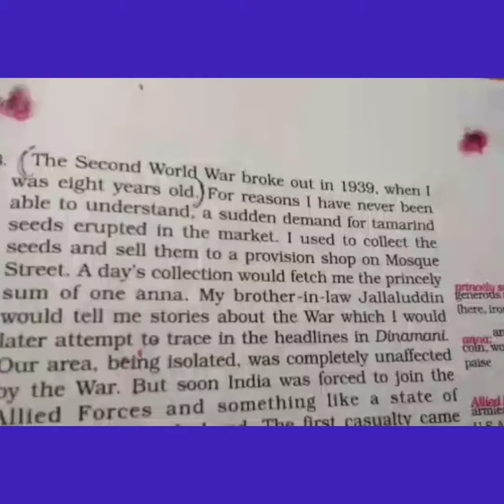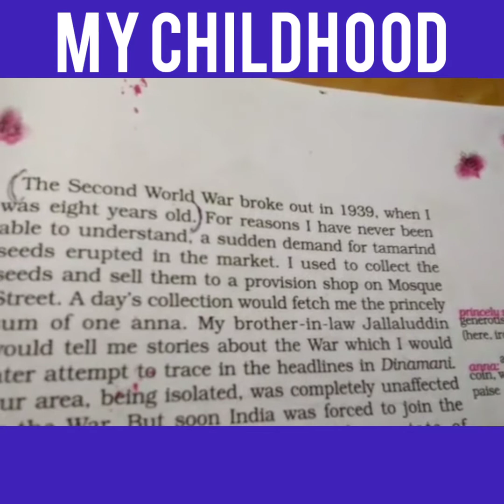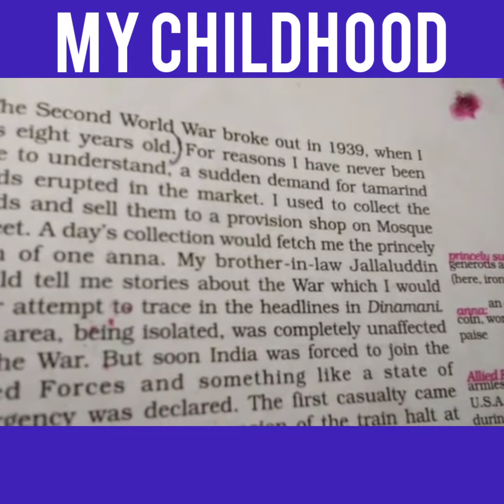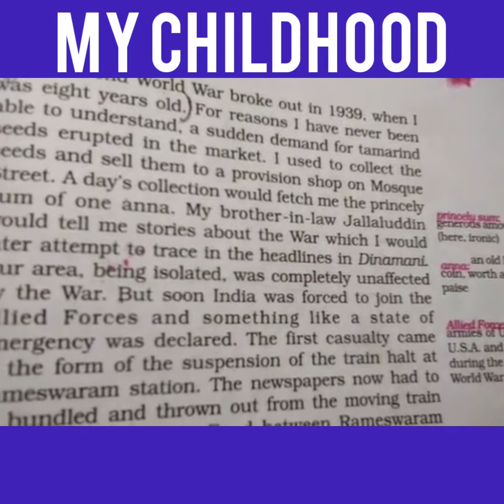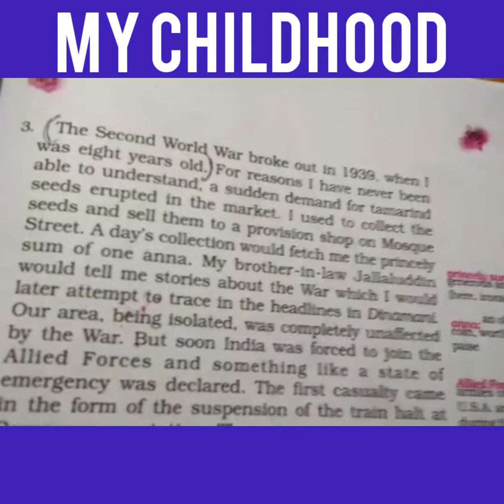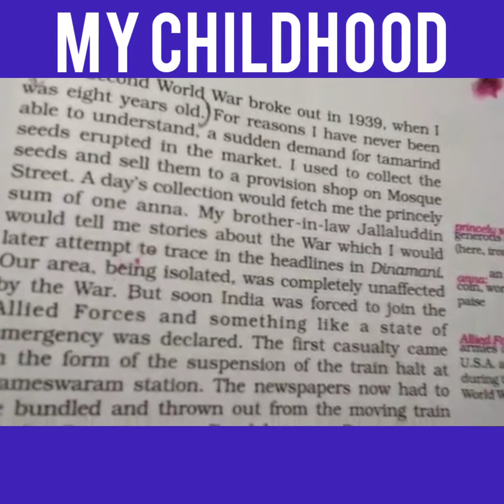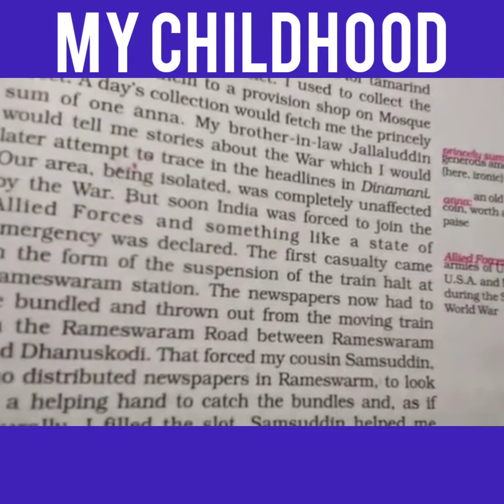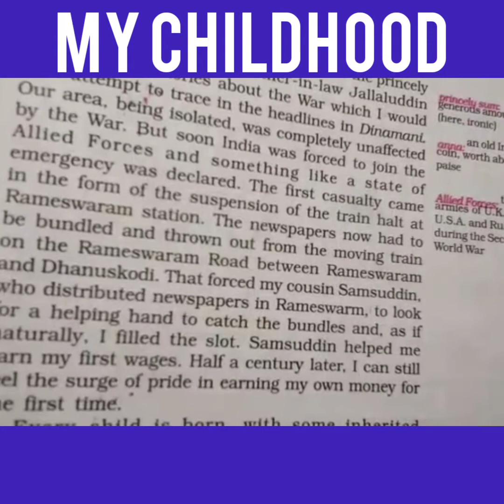July 29, 2021 Class-IX English Lesson- My Childhood (Part-03)# Dulumoni's Vlog# online learning#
Class-IX English (My Childhood) part-03.
Online learning English class- IX.
My Childhood.